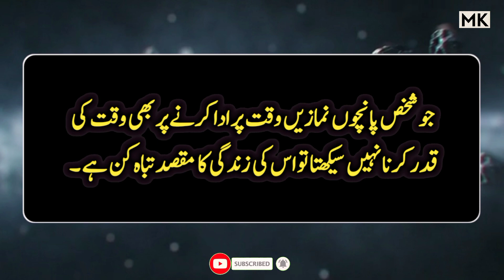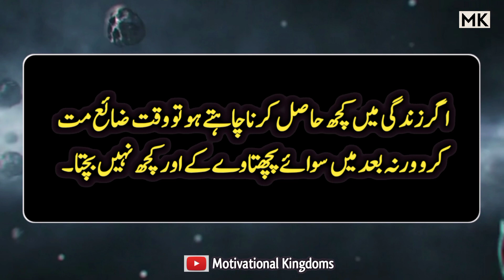Best Powerful Motivational Video | Amazing Urdu Quotes About Importance Of Time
quotes
time quotes
inspirational quotes on the importance of time
motivational quotes
inspirational quotes
quotes about time
life quotes
best quotes
importance of time management
quotes about life
value of time quotes
time management quotes
some quote about time
time importance quotes
quotes on importance of time management
time quotes
quotes about life
positive quotes
time value quotes